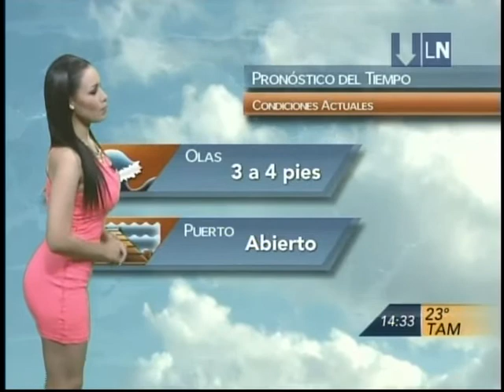Evelyn Jimenez 579